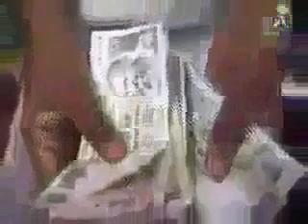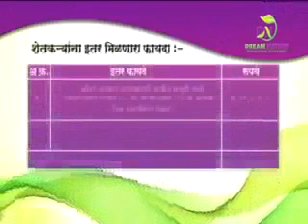शतावरी आयुर्वेदिक औषधी वनस्पती कंत्राटी शेती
DreamNation कंपनीचे शतावरी आयुर्वेदिक औषधी वनस्पती कंत्राटी शेती